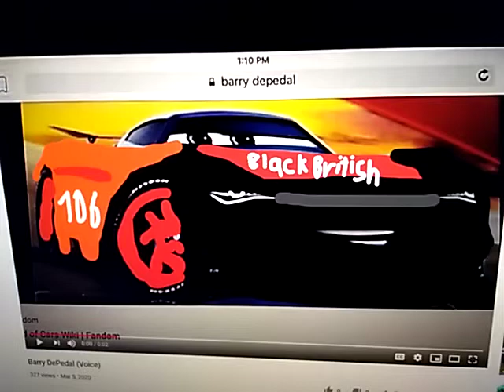Johnson Bright Shadow (Voice) Black British Next Gen Racer #106 (Cars 3, Cars 4)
Duke - The Secret Life of Pets